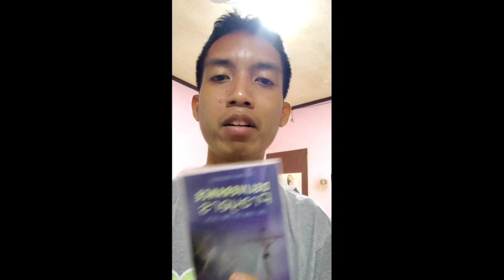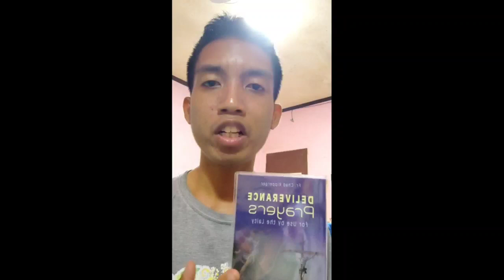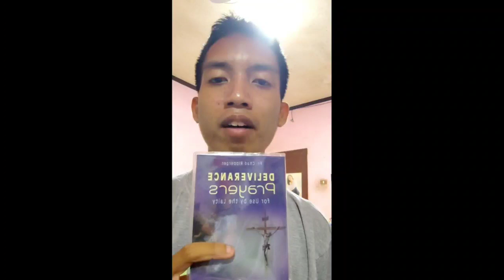Life Coaching By: Marion Lloyd Alde